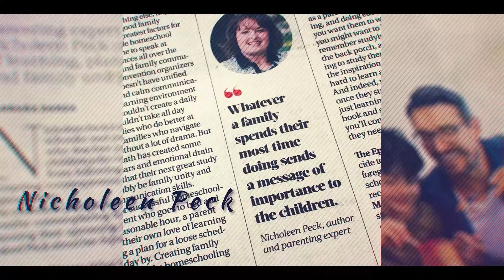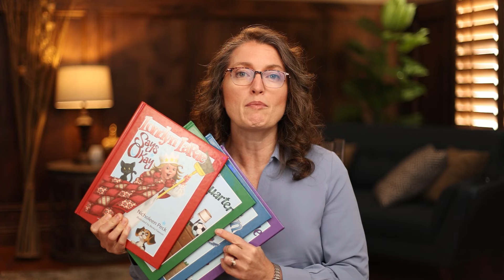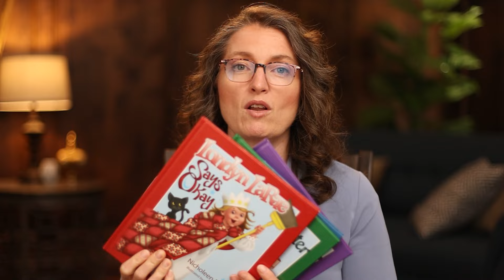How To Discipline Autistic Child For Hitting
Hitting is a common tendency for children with autism but sometimes they also use this as an outlet for their frustration which is definitely not a good habit to get used to! In this video, I'll share some tips on how to discipline an autistic child for hitting and how you can teach them to practice calmness instead!

Nicholeen Peck
Teaching Self-Government

00:00 Intro & Summary
00:56 My Experience As A Therapeutic Treatment Care Parent
02:09 How Autistic Children Can Learn Self-Government Skills & Principles
03:26 Common Traits & Tendencies Of Autistic Children
04:37 When To Correct Autistic Children For Hitting
05:26 How To Teach Children Basic Self-Government Skills
06:51 How To Teach Autistic Children To Accept "No" Answers
08:01 How Self-Government Skills Can Stop Children From Hitting
09:01 How To Correct Autistic Children For Hitting
10:09 Other Ways To Discipline Autistic Children
11:47 Learn More About Self-Government

Testimonials
“Her loving parenting techniques work with ALL children.”

Michelle

Julianne

Michelle Baker

Sandra